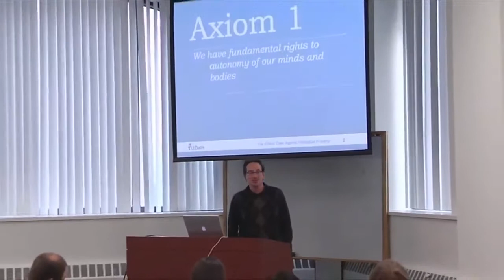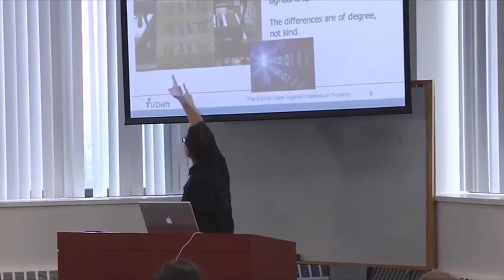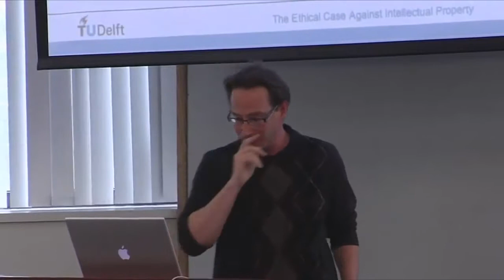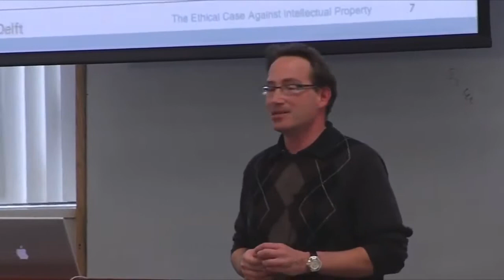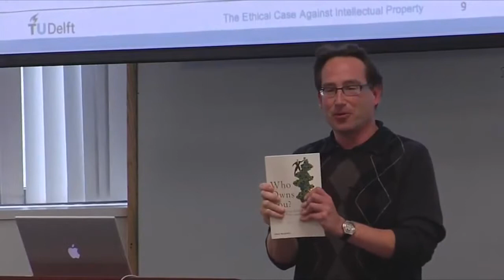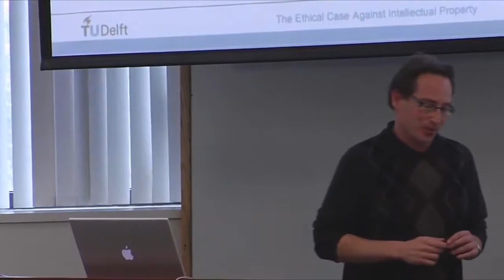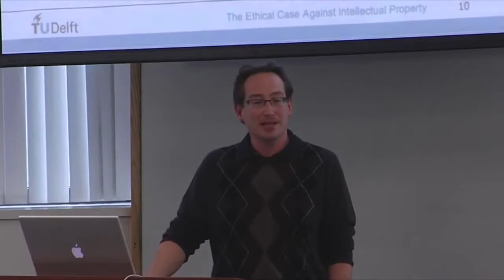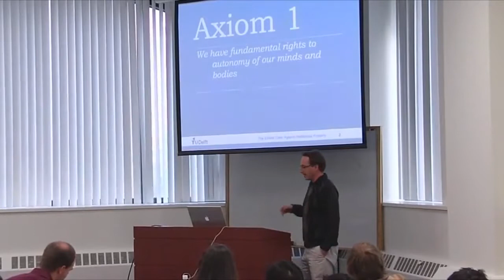The Ethical Case Against Intellectual Property (by David Koepsell) - The Best Documentary Ever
More videos on intellectual property:  22, 2009 .

Cardozo Law School,  22, 2009, David Koepsell argues that Intellectual Property is Unethical. Slides at: .

David Koepsell, Cardozo Law School, . 22.

Cardozo Law School, . 22, 2009. Slides at:

David Koepsell, Cardozo Lecture,  22, 2009, IP is Unethical.